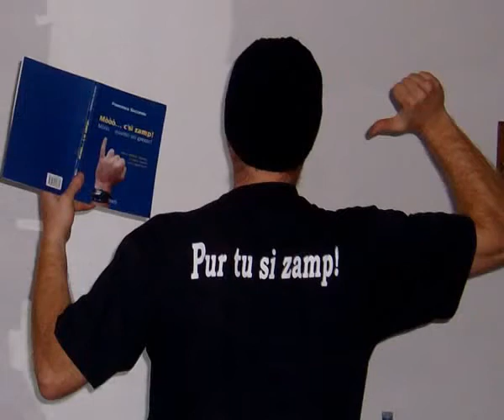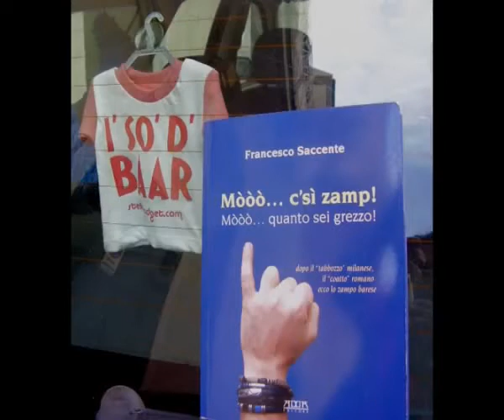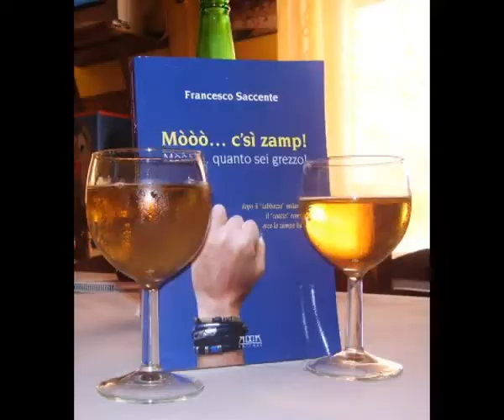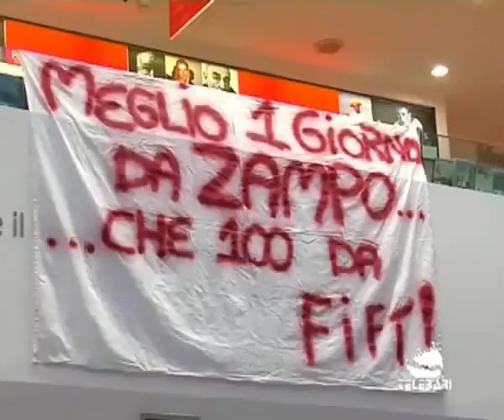'BALLATA ZAMPA' Video ufficiale del libro 'zampo' di Francesco Saccente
Bari 25/12/2011 - "BALLATA ZAMPA" - Video ufficiale del libro di Francesco Saccente "Mòòò...c'sì zamp!Mòòò...quanto sei grezzo!" Adda editore 2010.
Singer: Tony Di Modugno musica di cosimo galliano Testi: Francesco Saccente e Caxandra
gcstudiosound